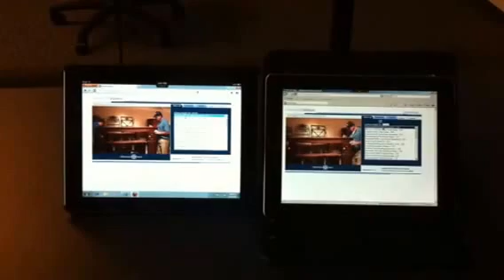Vmware View 5.0 vs Citrix Xenapp 6.0 (battle of the tablets)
I was on site last week doing a bake off between Citrix Xenapp 6.0 and VMWare View 5.0.  Citrix did not want to lead this opportunity with Xendesktop which I agree with (you don't always need VDI), however that is why this isn't View vs Xendesktop.

In any case this video shows two iPad2s trying to run the same video, one is doing PCoIP the other is ICA.